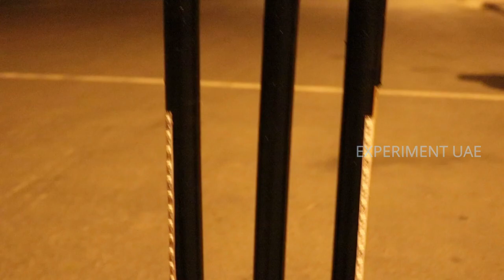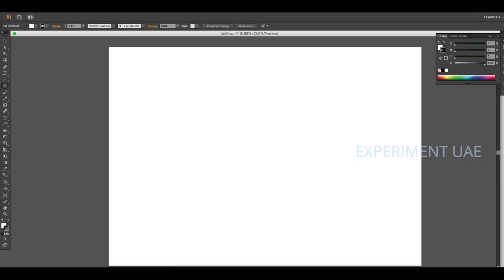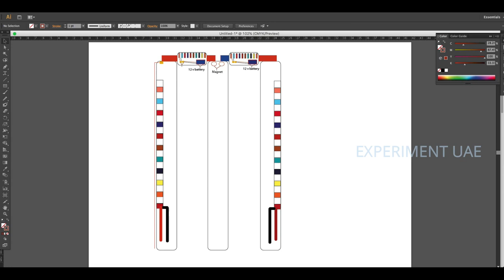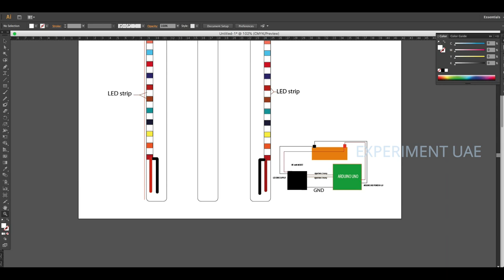How to make Automatic Cricket LED stumps | Malayalam |മനോഹരമായ LED സ്റ്റമ്പ് ഉണ്ടാക്കിയാലോ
ICC World CUP 2019 DIY  Automatic cricket LED Stumps |എൽ ഇ ഡി  സ്റ്റമ്പ് വേണോ?|Experiment UAE

How to make Automatic Cricket LED stumps | Malayalam |

Dear Friends

ICC World CUP 2019 DIY  Automatic cricket LED Stumps

In This video, we learn that how can we make a AUTOMATIC LED STUMPS
Photo by Aksh yadav on Unsplash

Material used This Video with Buying Links

9.